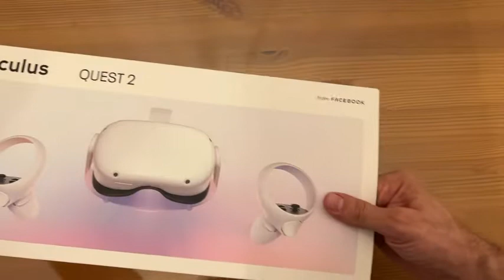Amazoncom Meta Quest 2 Advanced All In One Virtual Reality Headset 128 GB Everything Else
Meta Quest 2 — Advanced All-In-One Virtual Reality Headset — 128 GB
Price: $299.00

Keep your experience smooth and seamless, even as high speed action unfolds around you with a super-fast processor and high-resolution display. (Packaging may vary) Meta Quest packaging will continue to carry the Oculus name and logo during the transition to our new branding.
Experience total immersion with 3D positional audio, hand tracking and haptic feedback, working together to make virtual worlds feel real.
Explore an expanding universe of over 250 titles across gaming, fitness, social/multiplayer and entertainment, including exclusive blockbuster releases and totally unique VR experiences.
Travel universes in blockbuster fantasies, scare yourself witless in horror adventures or collaborate with colleagues in innovative workspaces.
Come together in incredible social spaces and multiplayer arenas as you take in live events with friends and family, find your new workout crew or join quests with fellow adventurers.
Be truly free to roam in VR With a wireless headset, intuitive controls, a built-in battery, easy setup and no PC or console needed
Play without worries as an easy-to-use Guardian boundary lets you set your designated play space and alerts you if you move outside it.
Take VR your lightweight and portable Quest 2 wherever you go in the real world.